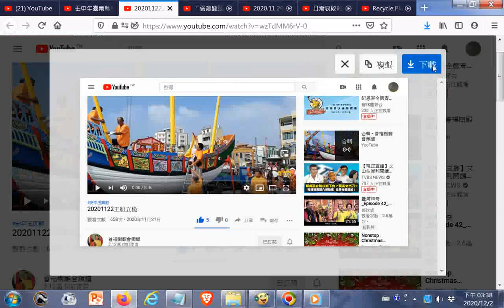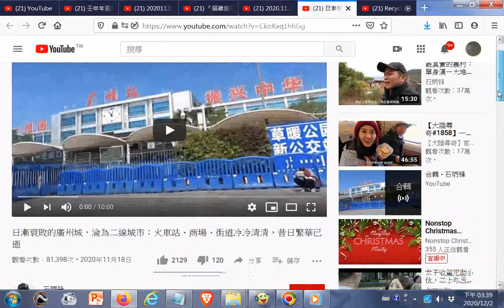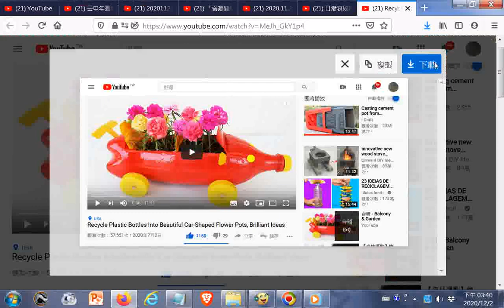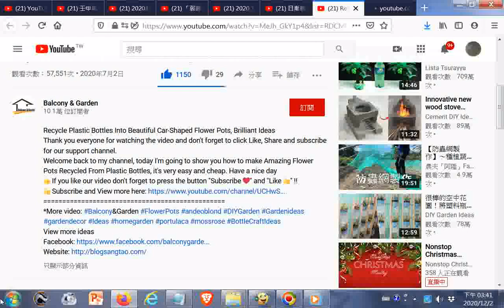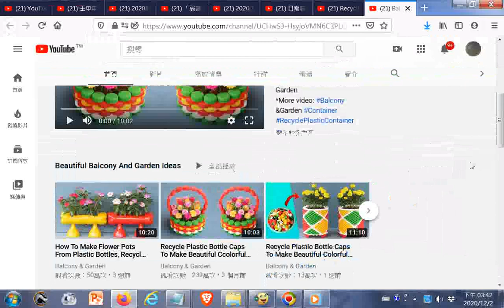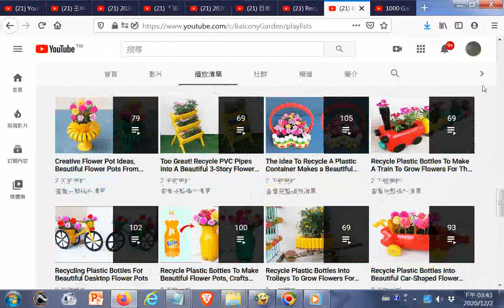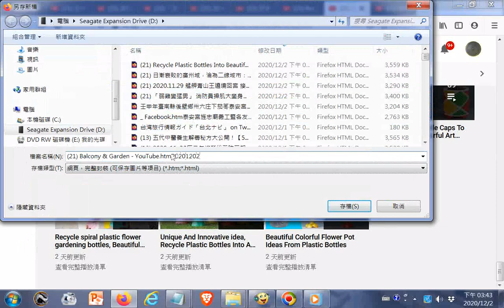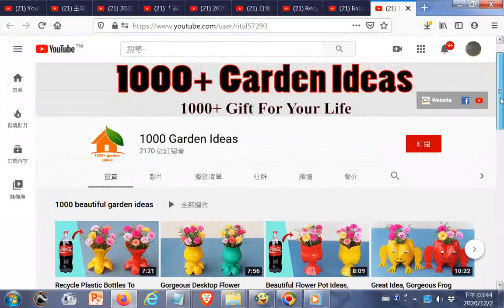20201202#youtube+Recycle Plastic Bottles Into Beautiful Car Shaped Flower Pots, Brilliant Ideas +Bal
Balcony & Garden